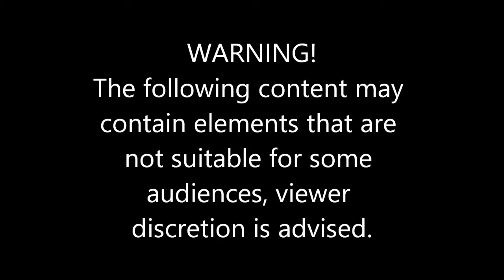Resident Evil VILLage Ep7 Big Lady Down